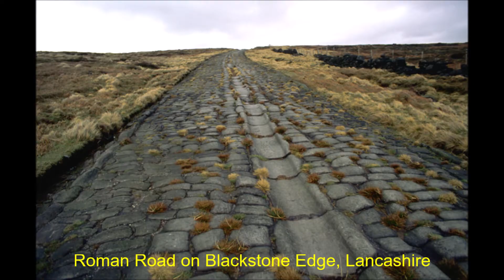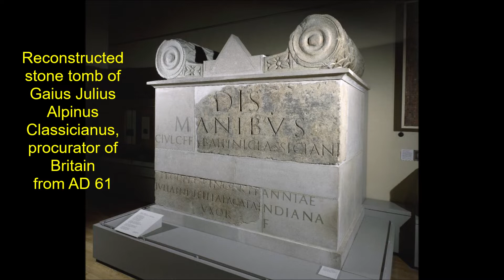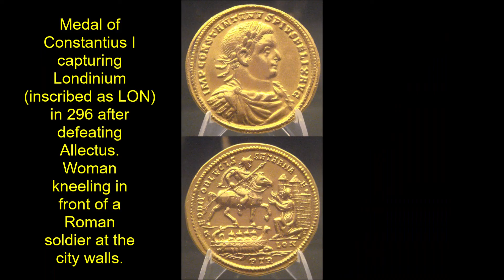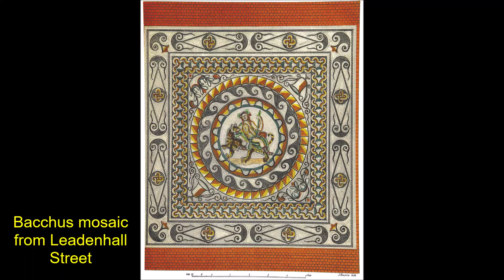Roman London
Londinium was a settlement established on the current site of the City of London around AD 43. Its bridge over the River Thames turned the city into a road nexus and major port, serving as a major commercial centre in Roman Britain until its abandonment during the 5th century.

Londinium (o Roman London in lingua inglese) fu fondata intorno al 43 d.C. Fu utilizzato come un importante centro commerciale per l'impero romano fino al suo abbandono nel corso del V secolo.

Londinium, das heutige London, war die größte Stadt und Hauptstadt der römischen Provinz Britannien. Durch seine günstige Lage an der Themse, die wiederum einen guten Anschluss ans Meer und ins Hinterland bot, war Londinium auch ein bedeutendes Handelszentrum.
Die Geschichte von Londinium lässt sich aus wenigen verstreuten Erwähnungen bei antiken Autoren, anhand der allgemeinen Geschichte Britanniens und durch Ausgrabungen in der Stadt in groben Zügen rekonstruieren. Am Ende des dritten Jahrhunderts war sie sogar Residenz des Gegenkaisers Carausius und damit Hauptstadt eines Sonderreiches in Britannien. Als bedeutende römische Stadt hatte sie alle öffentlichen Gebäude einer solchen, wobei nur ein Teil von ihnen durch Ausgrabungen identifiziert werden konnte. Das große Forum im Zentrum der Stadt, der größte Bau seiner Art nördlich der Alpen, bezeugt die starke wirtschaftliche Position von Londinium. Dies wird auch durch die Reste zahlreicher Warenlager an den Ufern der Themse bestätigt.

Londinium var bosetningen som ble etablert på det nåværende stedet for City of London i tiden rundt år 43. Det er det romerske navnet på London fra denne tiden og til romernes tilbaketrekning fra de britiske øyer på 400-tallet. Dets bro over elven Themsen gjorde byen til et viktig veikryss og en betydelig havn, og fungerte som et betydelig kommersielt senter i romersk Britannia inntil romerne oppga stedet.

La cité de Londinium, à l'origine de la ville de Londres, capitale du Royaume-Uni, a été fondée par les Romains vers l’an 43. Elle devient rapidement la capitale de la Bretagne romaine et sert de grand centre impérial jusqu’à ce qu’elle soit finalement abandonnée au Ve siècle.

Londinium was de Latijnse naam voor de stad Londen. Het was de hoofdstad van de Romeinse provincie Britannia (globaal het huidige Engeland en Wales). Door een gunstige ligging aan de Theems, die op zijn beurt een goede verbinding met de zee en het achterland bezat, was Londinium ook een belangrijk handelscentrum.

Londinium (actual Londres) es el nombre que los romanos dieron a la ciudad que fundaron cerca de las aldeas celtas de Llyn Din, en Britania (actual Inglaterra). La ciudad fue construida en un sitio habitado por tribus aborígenes que llamaban Llyn Din al lugar (‘fortín del lago’). Aquellos celtas habían elegido el emplazamiento como sitio propicio para sus actividades comerciales. La ciudad fundada por los romanos es la actual Londres que con el paso de los años, acabó por absorber las pequeñas aldeas de las inmediaciones.

Londínio (em latim: Londinium) foi uma cidade fundada pelos romanos em meados do século I d.C., no território ocupado pela atual Londres, capital da Inglaterra. Rapidamente tornou-se a capital da Britânia romana, servindo como um dos principais centros comerciais imperiais até o seu abandono, durante o século V.